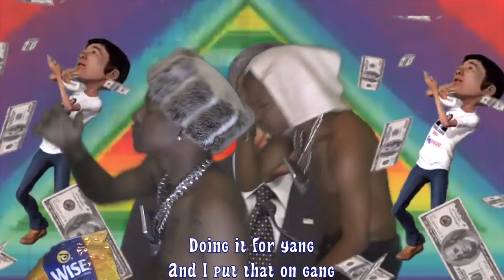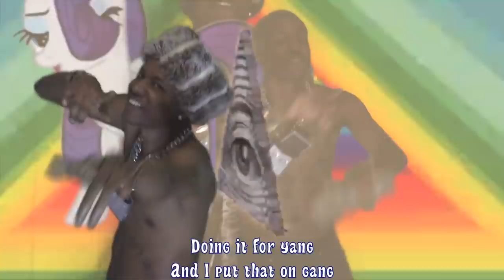Paperboy Prince of the Suburbs - YANG GANG ANTHEM!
PROD. MARC ANDRE
Paperboy Prince of the Suburbs drops Yang Gang... YANG 2020

PLAY MY VIDEOGAME!